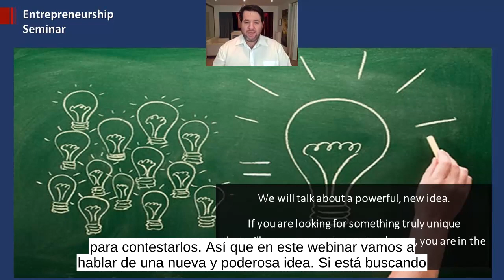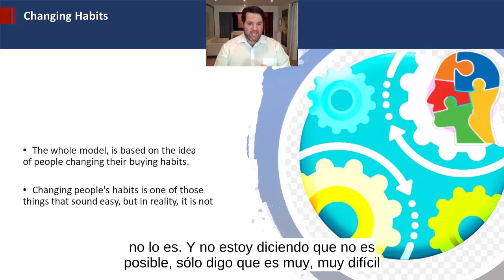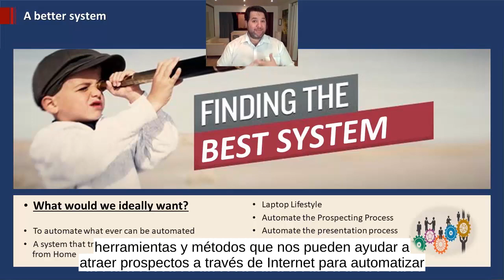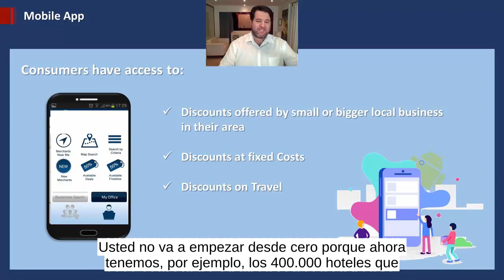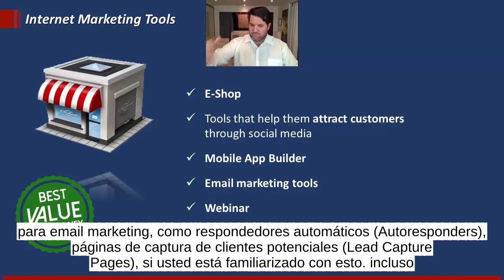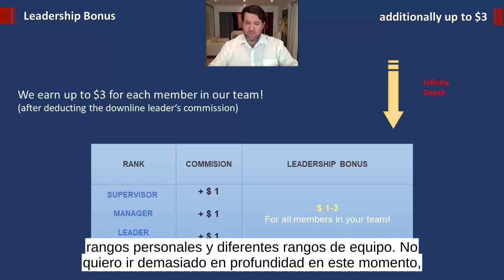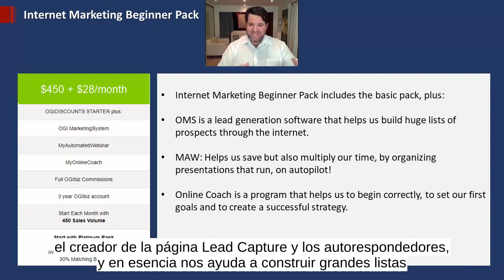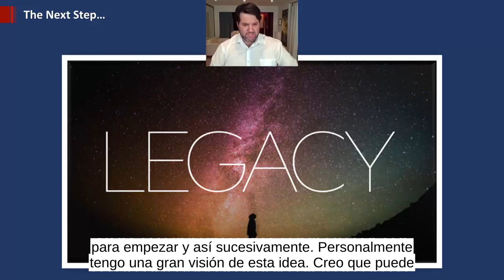OGI Business Plan Presentation (Spanish Subtitles)